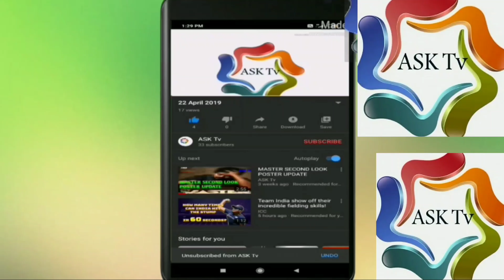Big Breaking : Thala 61 Mass Update | Ajith Kumar | H Vinoth | Boney Kapoor | ASK Tv